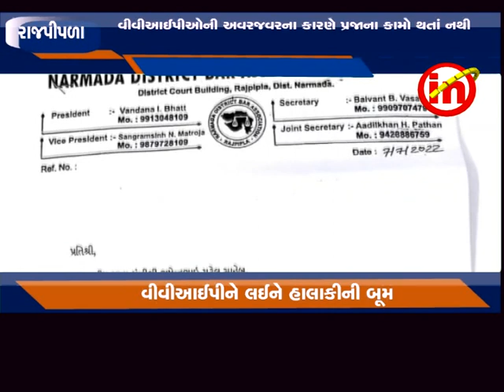રાજપીપળા : વીવીઆઈપીઓની અવરજવરના કારણે પ્રજાના કામો થતાં નથી